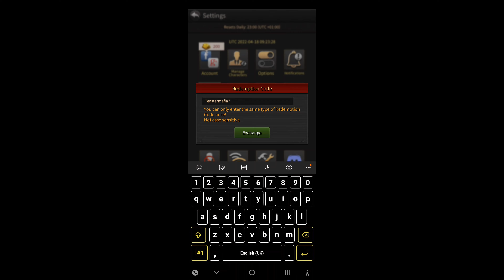The Grand Mafia Gift Codes - 18/04/2022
The Grand Mafia Gift Codes